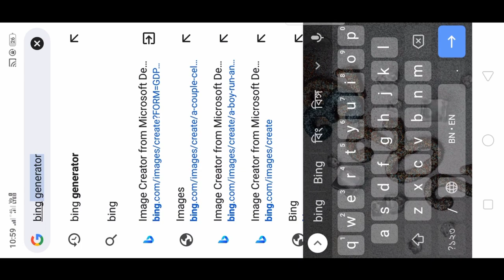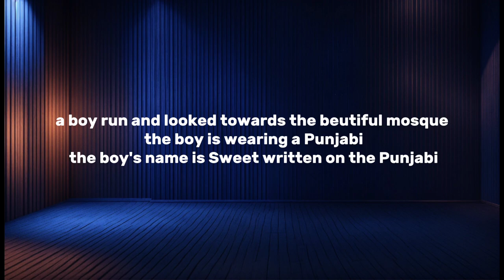Mosque Trending Photo Editing in Mobile | instagram trending photo editing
1. a boy run and looked towards the beutiful mosque the boy is wearing a Punjabi the boy's name is Sweet written on the Punjabi .

Couple T-shirt Name editing tutorial

1. A couple is standing on a mountain, wearing a Red shirt and jeans underneath. (Sweet) is written on the back of the boy's T-shirt, (O2) is written on the back of the girl's T-shirt, both are hugging each other.

2. A couple, a boy and a girl, are standing on a
mountain. They are wearing white colored T-shirts. Sweet is written on the boy's shirt. O2 is written on the girl's shirt.

                                  OR
১.boyfriend and girlfriend from the back, front of Night sky Boyfriend and Girlfriend sitting on Bench,Boy with name Nur write on Clothe, Girl with name Rani write on

২.A boy is standing in on the bike R15, the boy is wearing a t-shirt the boy's name is Sweet written on the t-shirt

৩.A boy is standing by the sea, looking at the sea with a bike name R15, the boy is wearing a t-shirt with the name Sweet written on the back.

৪.A boy is standing by the sea, looking at the sea with a bike name R15, the boy is wearing a t-shirt with the name Sweet written on the back.with a girl the girl is wearing a t-shirt with the name O2
written on the back.

৫.
A 20 years boy setting sadly in his room looking towards moon through window of his room and season is aesthetic and boy is wearing green jersey having SWEET name on it and boy is crying and a girlfriend of 18 years is hugging him in crying and girl is also wearing green jersey and having O2 name on her jersey.

৬.
boyfriend and girlfriend from the back, front of Burj khalifa,starry sky,city sky,Boyfriend and Girlfriend sitting on Bench,Boy with name SWEET write on Clothe, Girl with name O2 write on Clothe.

৭.
boyfriend and girlfriend from the back, Moon starry sky,Boyfriend and Girlfriend sitting on Bench,Boy with name Sweet write on Clothe, Girl with Name O2 Write on Clothe, Smooth 16,No blurry,realistic,beautiful view,Holographic picture

YOUR QUERIES...
reels instagram,
instagram reels,
counle name vidoe editina

Step By Step Grow
From - West Bengal ( India)